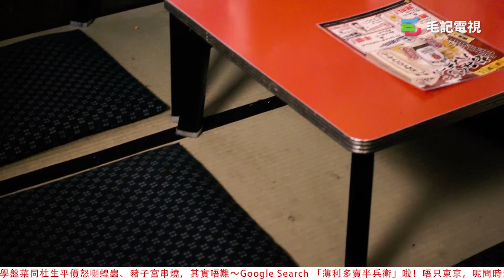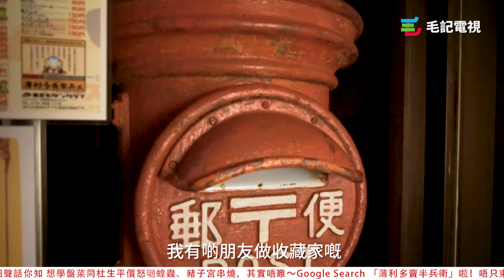4/5 《日本風涼話》第七回 - 時光倒流居酒屋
4/5 《日本風涼話》第七回 - 時光倒流居酒屋

盤菜瑩子同杜生呢個Trip食嘢都係開公數，今餐盤菜居然話請食飯？仲要係呢間睇落幾得嘅懷舊居酒屋？間嘢唔單止裝修擺設好80年代，連價錢都好似80年代咁平，仲有「豬High」飲、蝗蟲𡁻？食乜舊㗎間嘢？
【毛記電視 本週節目推介📺】
星期一《愛護同事協會》：
App：毛記電視⬇️